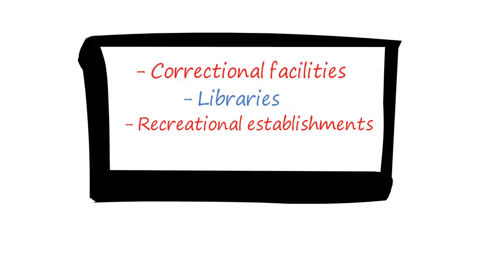Holland Code- Social Environment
If you are attracted to a social environment, your most suitable environment has a dominant “Helpers” theme. You flourish in an environment that is friendly, responsible, patient, helpful, insightful and outgoing. A social environment offers opportunities to enlighten, form, help, train or teach others, lead a group, mediate disputes, plan and supervise activities, serve others and help people with their problems. This might include areas in the medical field, public service, education, charitable organizations and natural environments, such as parks and natural preserves. Examples of occupations within a social environment include: education faculty (such as in primary and secondary schools), clinical dietitian, counselor or therapist, librarian, paralegal, police officer, parole and pervasive probation officer, real estate appraiser, recreation director, nurse, care taker, volunteer, service director, speech pathologist, social worker, park ranger, religious leader and psychologist.